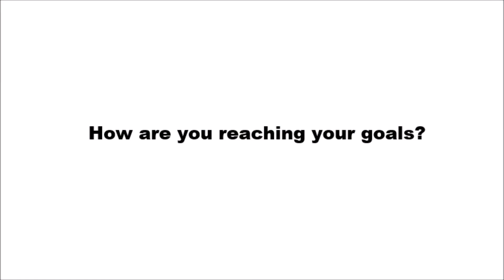Introducing our Mechanical Engineering Intern, Gavin Bell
Gavin Bell explains his background, what he is working on, how he is reaching his current goals, and his interest in space.